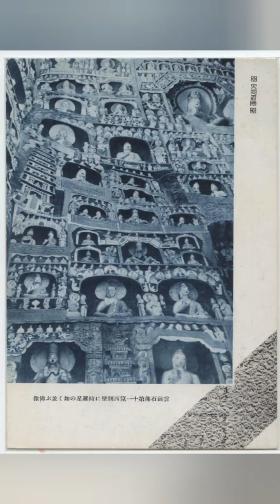Yungang Grottoes, China 🇨🇳